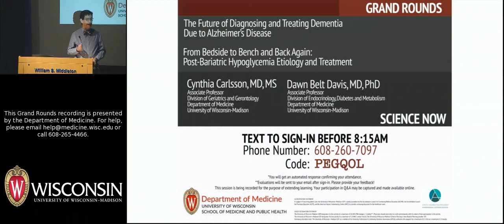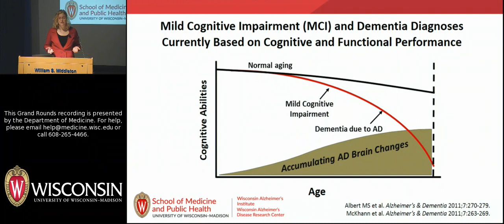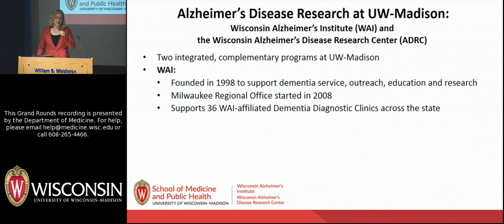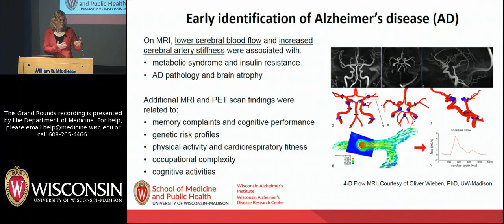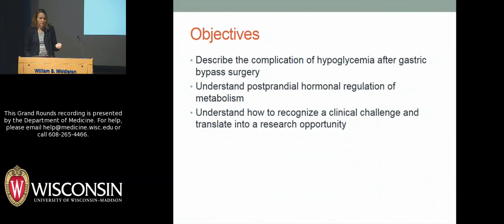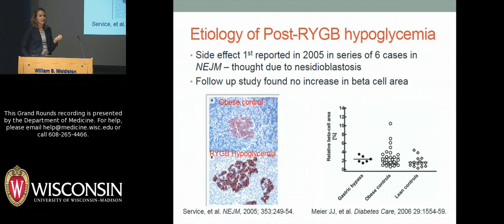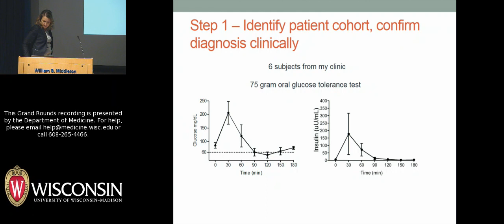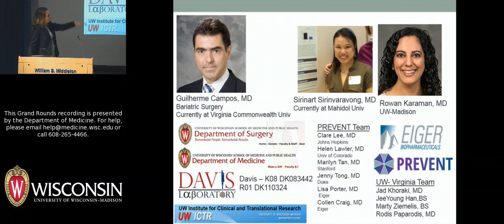1/25/19: SCIENCE NOW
"The Future of Diagnosing and Treating Dementia Due to Alzheimer’s Disease"

and

"From Bedside to Bench and Back Again: Post-Bariatric Hypoglycemia Etiology and Treatment"

In this "Science Now" session of Grand Rounds, two faculty members share updates from their research programs. Cynthia Carlsson, MD, MS, is an Associate Professor in the Division of Geriatrics and Gerontology in the Department of Medicine at the University of Wisconsin-Madison. Dr. Carlsson's research focuses on the effects of vascular risk factors and their treatments on cognition and biomarkers for Alzheimer's disease in people at risk for dementia. The title of her talk is "The Future of Diagnosing and Treating Dementia Due to Alzheimer’s Disease." Dawn Belt Davis, MD, PhD, is an Associate Professor in the Division of Endocrinology, Diabetes and Metabolism in the Department of Medicine at the University of Wisconsin-Madison. Her research focuses on pancreatic beta cell biology. The title of her talk is "Post-Bariatric Hypoglycemia Etiology and Treatment."